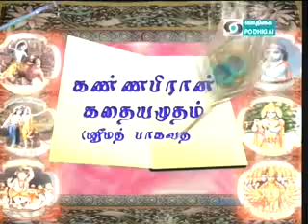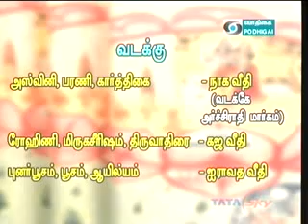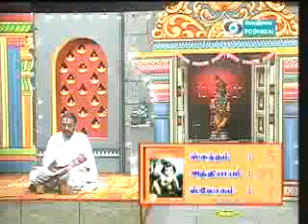7OCT;PART(A);EPISODE239A';KANNAPIRAN KADAIAMUDAM;SRI VELUKKUDI KRISHNAN SWAMIN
IN PODHIGAI TV